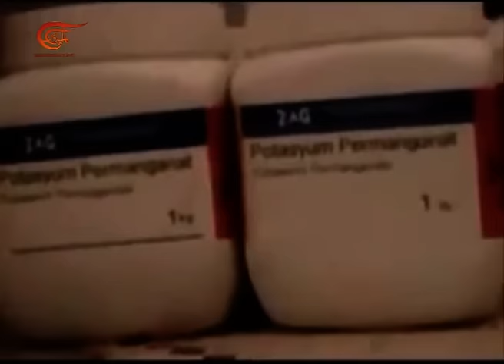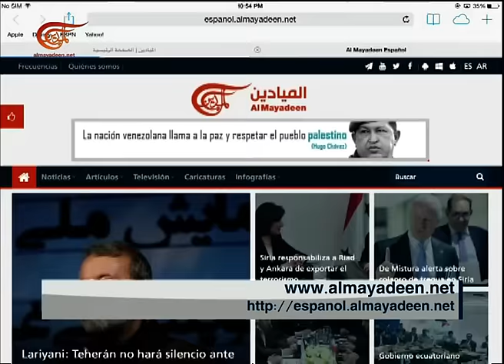نشرة الأخبار | المسائية | 2016-04-28